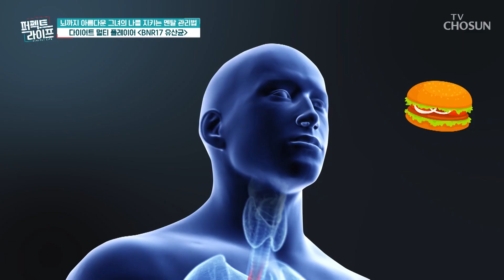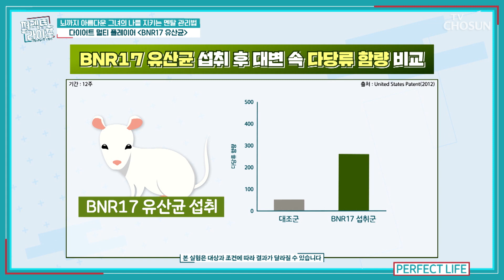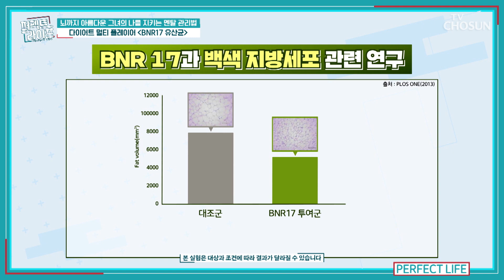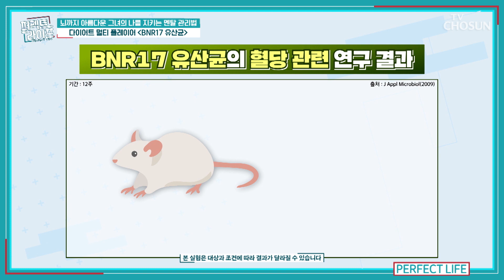체중 감량과 식욕 억제로 건강한 다이어트 도우미 ★BNR17★ TV CHOSUN 231018 방송 | [퍼펙트 라이프] 160회 | TV조선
지방 연소를 도와 다이어트에 탁월한 모유에서 추출한 유산균

[퍼펙트 라이프 – 160회]